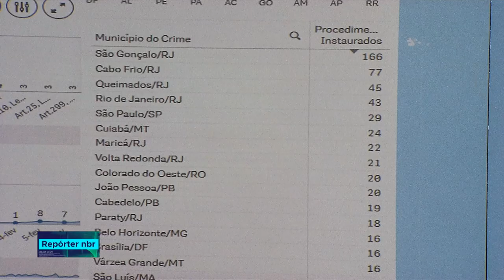Centro Integrado de Comando e Controle é reativado para 2º turno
REPÓRTER NBR- 23.10.18: Começou a funcionar nesta terça-feira um centro de comando para organizar as ações de segurança para as eleições no domingo. São vários órgãos, como Polícia Federal e Polícia Rodoviária Federal, atuando de forma integrada para coibir e também investigar crimes eleitorais.